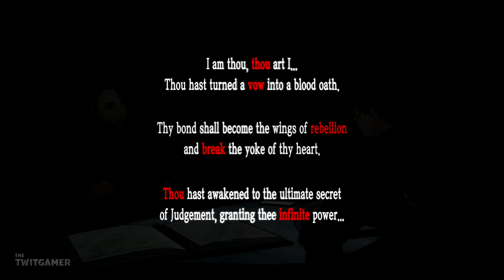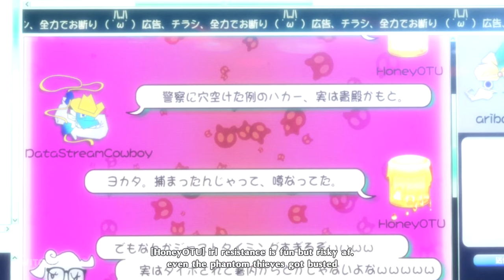Persona 5 Royal | The Plan! | Part 152 (Let's Play, Playthrough, Blind)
Persona 5 Royal Part 152: The Plan!

💻 CHAPTER OVERVIEW

0:00 Intro
0:15 Alternate Timeline
19:20 Akechi
24:35 He's Dead
34:59 The Plan

Persona 5 follows Ren Amamiya. A high school student who has ended up in a bit of trouble! He's been falsely accused of assault and given probation which resulted in his expulsion from school. We see this story as he unfolds the details of his past year as part of an interrogation. From joining a new school in Tokyo and meeting people through his year that make up a group known as the Phantom Thieves of Hearts. The thieves enter a Shadow world (it's a thing in Persona.) where they unleash... Personas. These Personas allow them to fight against the Shadows and eventually make their way to the heart of dungeons known as Palaces in order to defeat a big nasty boss, steal the loot and change someone's heart. It will make sense once you get into it... trust me!

Persona 5 is available on PS3 and PS4 (With Royal only being available on PlayStation 4). The gameplay for this playthrough will be captured at 60 FPS on the PlayStation 5 !

This is also a Blind Let's Play so please no spoilers. Sorta anyway... I got to the Space Palace in the original persona 5.

If you like my Persona 5 Royal videos be sure to share and like the video! It all helps!

☕ TWIT LINKS

⏰ UPLOAD SCHEDULE

➤ Persona 5 Royal: 6PM BST (UK Time)

➤Platforms: PlayStation 4
➤Genre: JRPG
➤Language Options: English, Japanese
➤Publisher: Atlus/Deep Silver
➤Developer: P-Studio